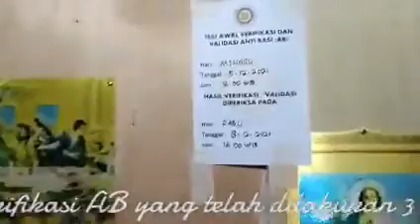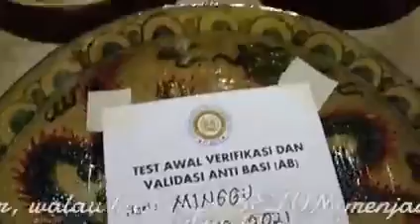SACTI Verifikasi Objek AB di Kalimantan Barat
Di verifikasi oleh BM SACTI Kalimantan Barat